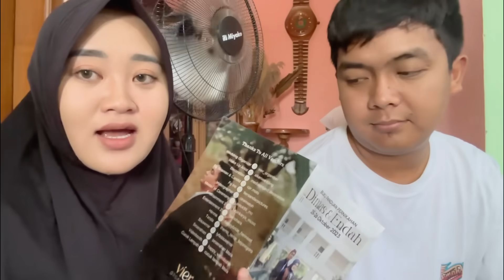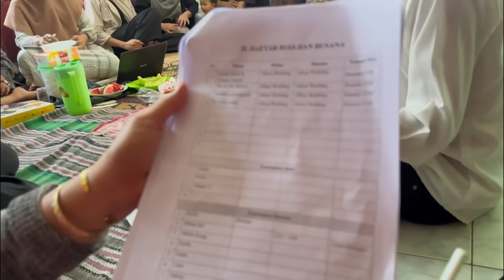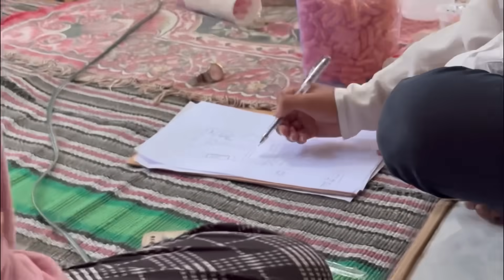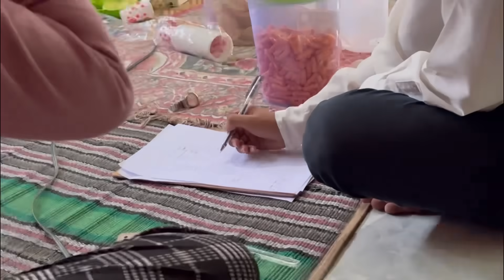FINAL MEETING ALL VENDOR - BISMILLAH PARINGI LANCAR SEDOYO AAMIIN 🤗🙏🏻